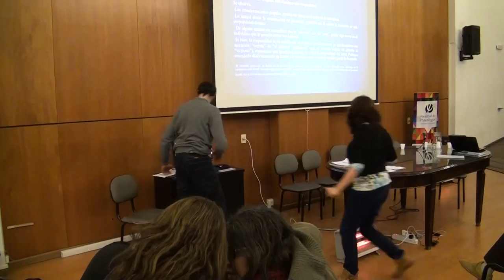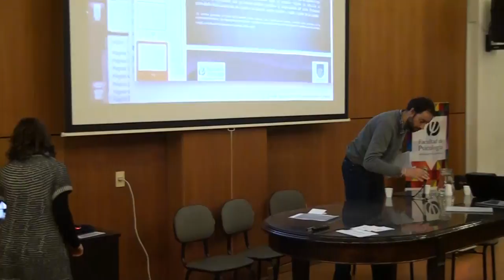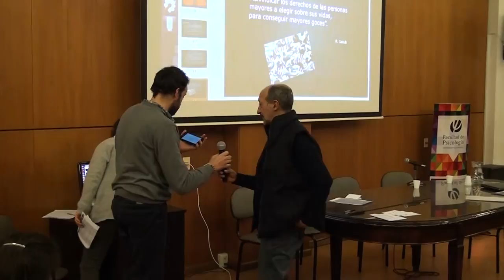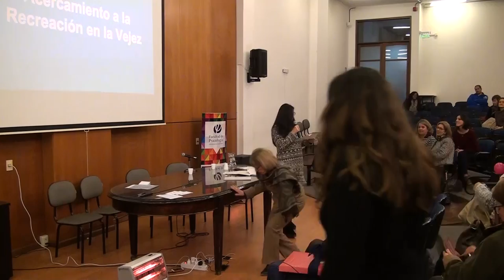Intervenciones, arte y recreación: contribuciones desde la psicogerontología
"Primera Jornada de la Diplomatura en Psicogerontología y la Especialización en Evaluación Psicológica"

Modera: Prof. Ayud. Cesar Valdez

María Cristina Cabrera
“Vejeces en escena”. El teatro como promotor de participación en personas mayores institucionalizadas.

 Soledad Acevedo
Una herramienta para la provocación de transformaciones. El dispositivo grupal de mediación artística en prácticas de intervención en la vejez.

Ana Lía Erramuspe
La intervención psicomotriz como experiencia preventivo- terapéutica para personas mayores en la ciudad de Salto, Uruguay.

José Luis Correa
Envejeciendo en plenitud: La recreación como estrategia de intervención en Psicogerontología.

 Laura Barreto
Aproximación a la recreación en la vejez.